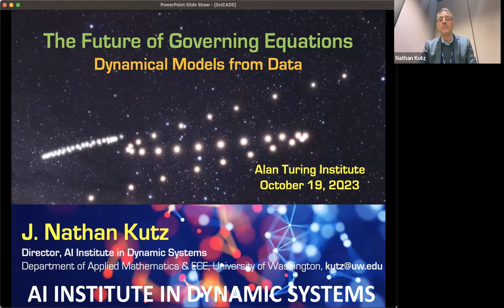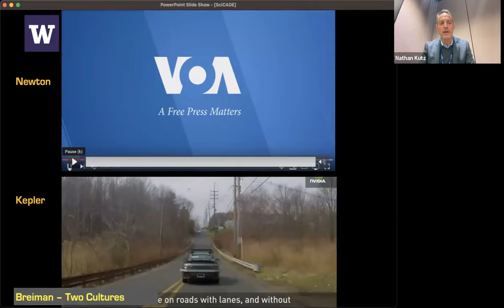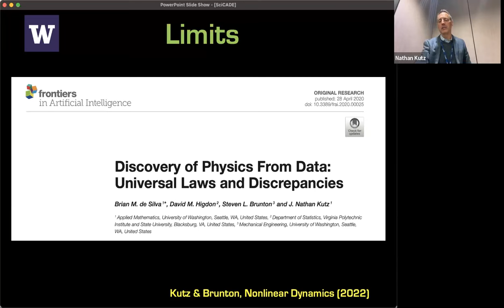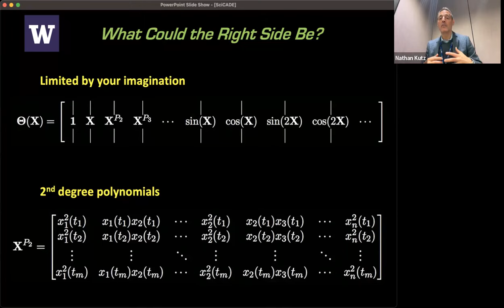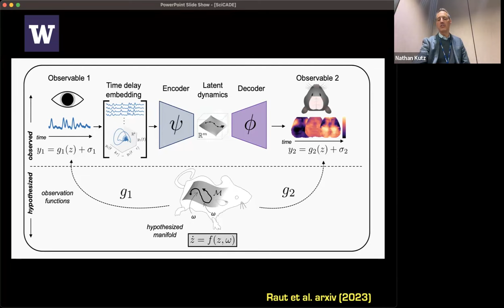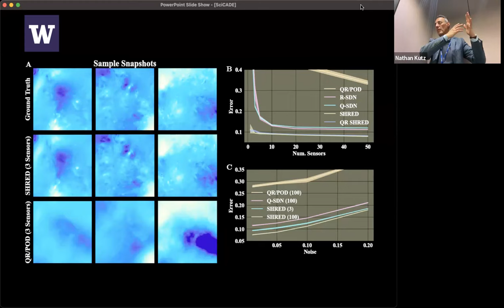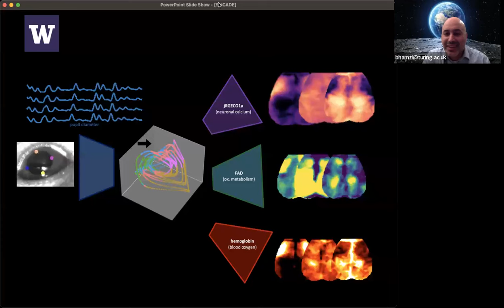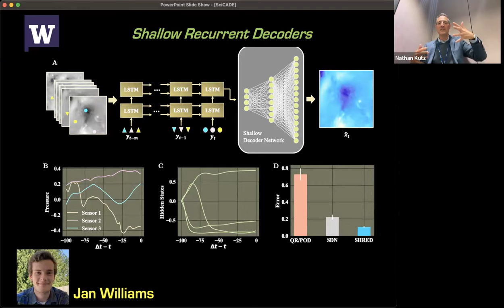Nathan Kutz: The future of governing equations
Title: The future of governing equations
Date and time: Thursday Oct. 19th, 2023
Abstract: A major challenge in the study of dynamical systems is that of model discovery: turning data into reduced order models that are not just predictive, but provide insight into the nature of the underlying dynamical system that generated the data. We introduce a number of data-driven strategies for discovering nonlinear multiscale dynamical systems and their embeddings from data. We consider two canonical cases: (i) systems for which we have full measurements of the governing variables, and (ii) systems for which we have incomplete measurements. For systems with full state measurements, we show that the recent sparse identification of nonlinear dynamical systems (SINDy) method can discover governing equations with relatively little data and introduce a sampling method that allows SINDy to scale efficiently to problems with multiple time scales, noise and parametric dependencies. For systems with incomplete observations, we show that the Hankel alternative view of Koopman (HAVOK) method, based on time-delay embedding coordinates and the dynamic mode decomposition, can be used to obtain a linear models and Koopman invariant measurement systems that nearly perfectly captures the dynamics of nonlinear quasiperiodic systems. Neural networks are used in targeted ways to aid in the model reduction process. Together, these approaches provide a suite of mathematical strategies for reducing the data required to discover and model nonlinear multiscale systems.